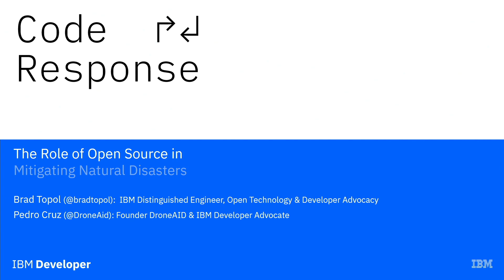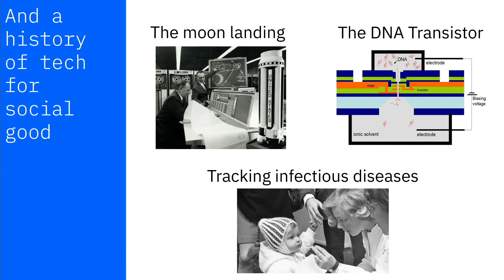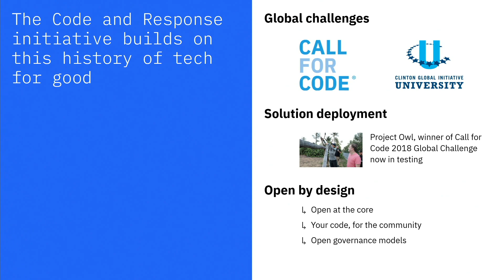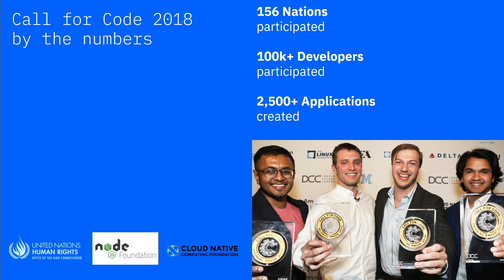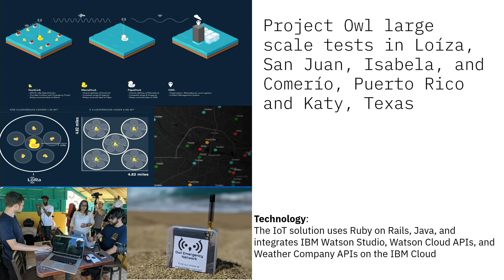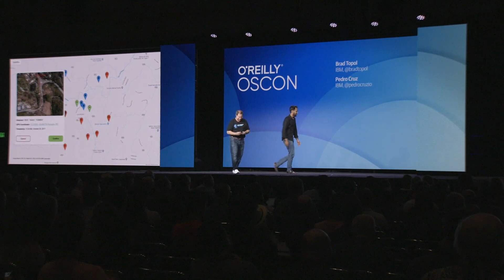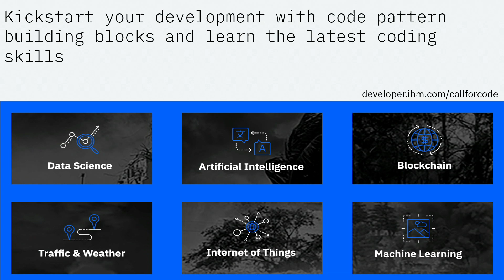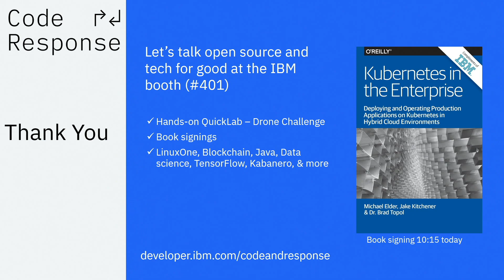The Role of Open Source in Mitigating Natural Disasters - Brad Topol, Pedro Cruz (sponsored by IBM)